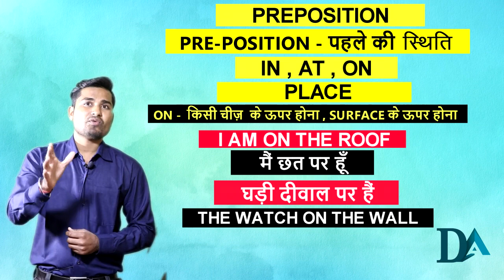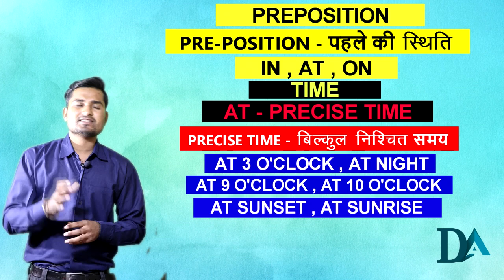CLASS -23 || ENGLISH SPOKEN COURSE || LEARN ENGLISH WITHIN 30 DAYS